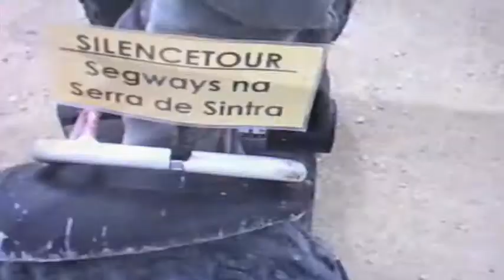Silencetour.pt - Segway off-road eco-tours